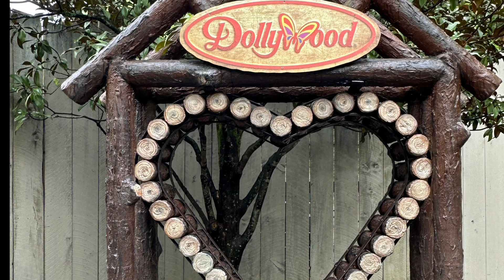Dollywood Theme Park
Today we visited Dollywood! It’s a delightful escape into the heart of the Smoky Mountains. From thrilling rides to live music and Southern cuisine, the park offered a unique blend of entertainment and Appalachian culture.